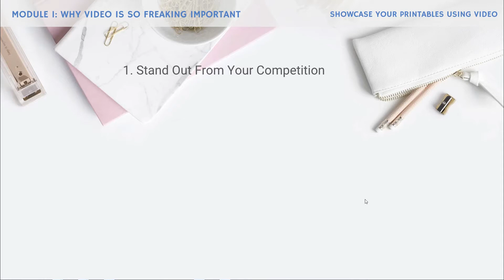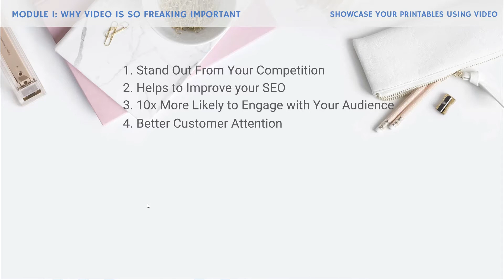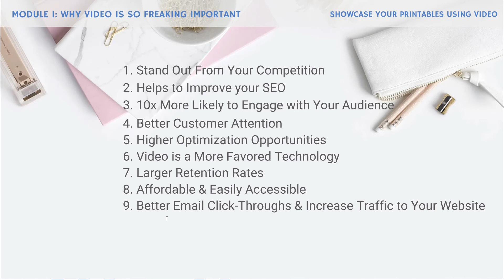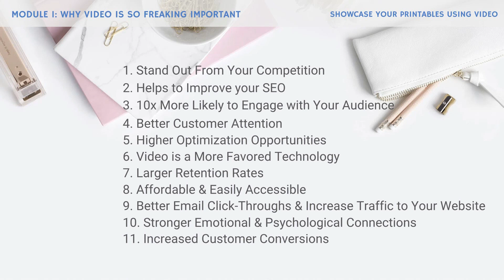Top 11 Reasons Why Video is So Important to Showcase Your Printables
Create a Printables Promo Video Course
Then you might like to check this out!
In the course, I'll show you how I create this EXACT promo video step by step and it's not as hard as you think!

I would love to see you inside the course soon! xx

SHOP ALL IN ONE PLACE!
We have now combined our personal use printables and our commercial templates in ONE store so you can access EVERYTHING easily in ONE place.  We have over 1200+ products in store and various printables and business templates to choose from.

Create With Wondershare Filmora.